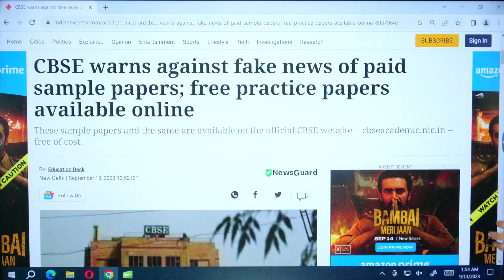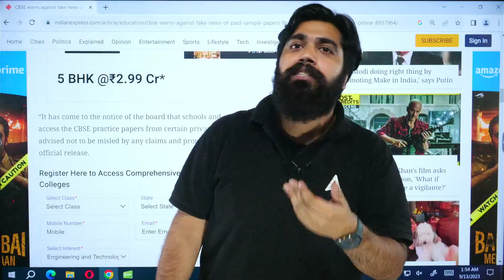CBSE Latest News | Fake News Alert for 𝗣𝗮𝗶𝗱 𝗖𝗕𝗦𝗘 𝗡𝗲𝘄 𝗦𝗮𝗺𝗽𝗹𝗲 𝗣𝗮𝗽𝗲𝗿 | CBSE BIG UPDATE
This video covers :
cbse news,
class 10 2024 news,
cbse new sample paper,
class 10,
cbse new sample paper class 12,
cbse new sample paper class 10,
cbse big update,
cbse update,
cbse latest,
cbse exam update,
cbse new update,
cbse 2024,
class 12 latest update,
latest cbse update,
cbse exam latest update,
latest cbse news for class 12,
class 10 cbse 2023-24,
cbse latest update class 10,
cbse new update for class 12,
cbse new update 2023-24,
class 12 cbse board 2024,
cbse big update today,
cbse bad news,
cbse 2024 new update,
cbse new update today,
cbse class 10 new update 2023 24